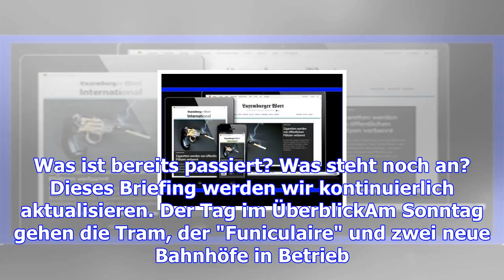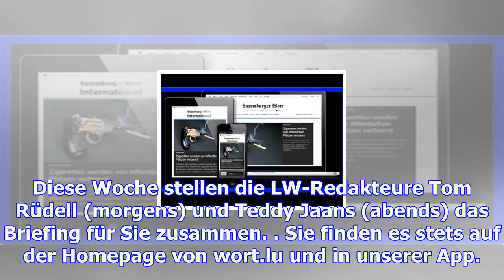Gut informiert durch den tag: das briefing am freitag